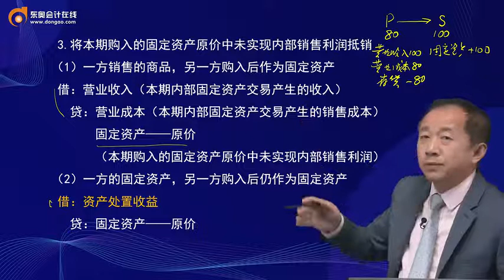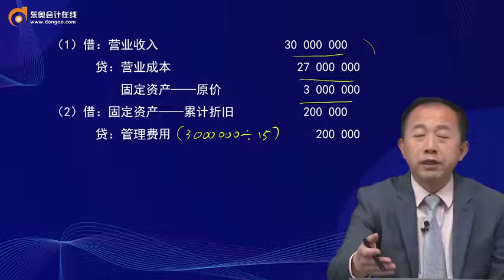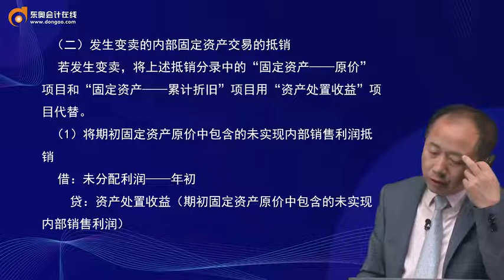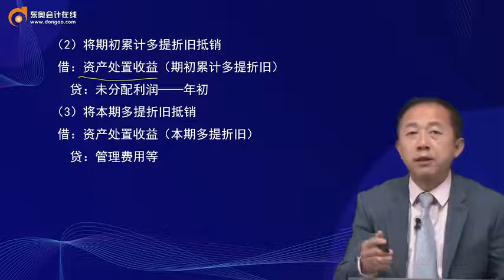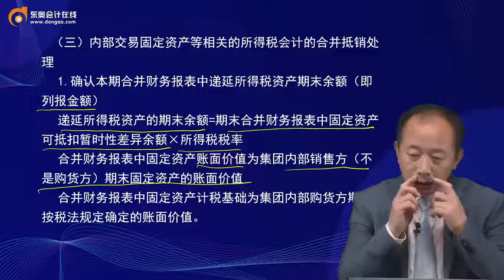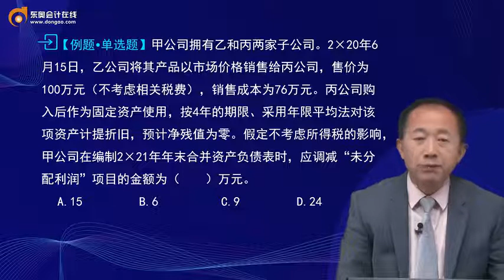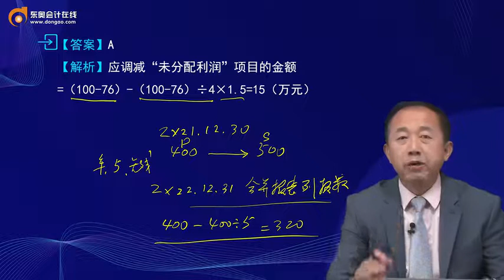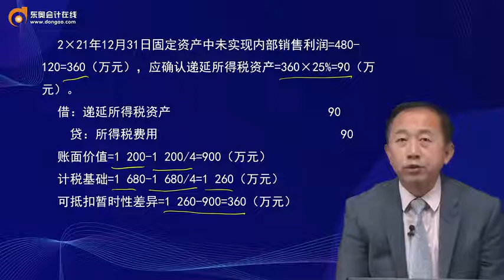2022 中级会计师 会计实务 张志凤 基础精讲班第100讲 内部固定资产交易的合并抵销处理（1）